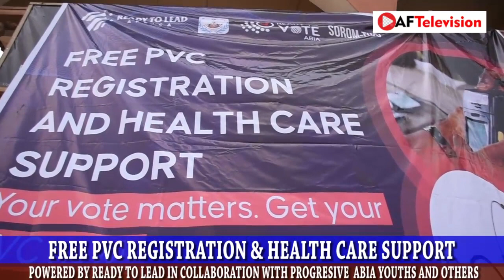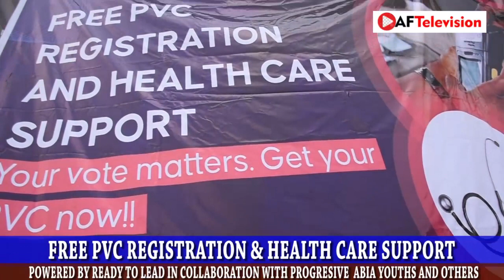Ready To Lead Africa With Progressives Abia Youth P A Y Conduct Health Outreach, PVC Registration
ReadyToLeadAfrica and Progressives Abia Youth (P.A.Y) have commenced a free health care outreach and Permanent Voters Registration (PVC) in the 17 Local Government Areas of Abia State.